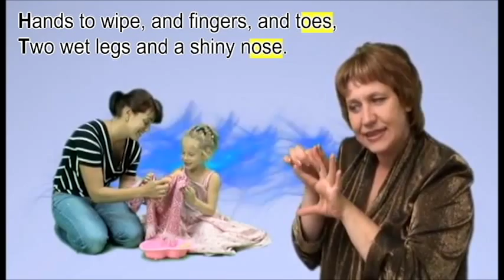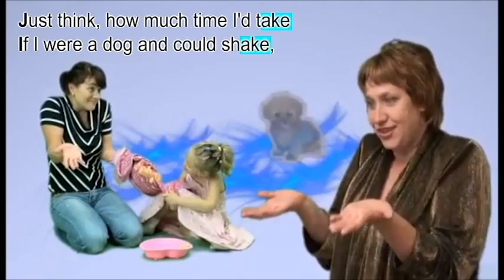After a Bath+титры